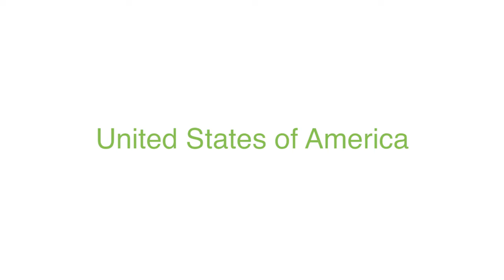Cultural Diversity Means Creative Diversity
Artwork by Talenthouse Artists: Johnny Duncan; Thorsten Schmitt; Joel Sossa; Nikita Kaun; Manzel Bowman; Novans Adikresna; Naman Gupta; Scooby Hughes; Jose Ochoa; Juniae Llara; Yann Creation; Mariela Maggi; Renaud Louis; Renata Romsini; Mystic Magic; Jota One; Josephine Cardine; Tatiana Gorush; Saki Murakami, Atilla Gencten; Diego Arroyo; Darcy Schindler; Ritesh Singhsiddhart; Olja Raag; Eduardo; Calzado; Sophie Dream; Maria Fernanda Diez y Riega.